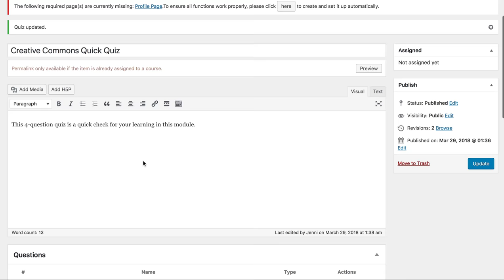CreateAQuiz LearnPress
Video 5 in the LearnPress series.